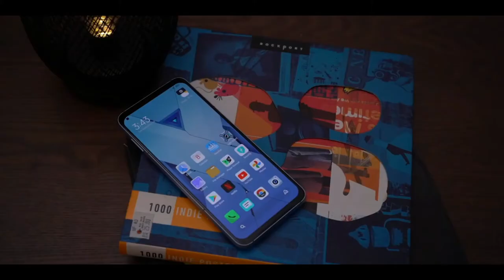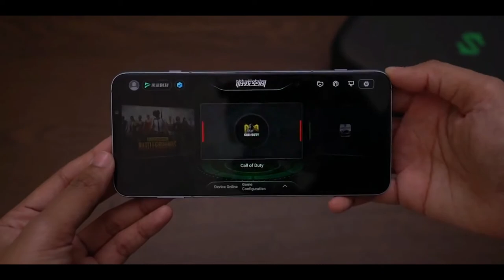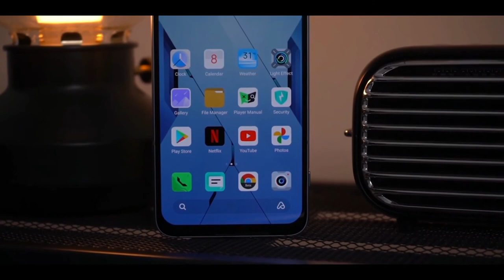Black Shark 3S - Let's Test!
Black Shark 3S